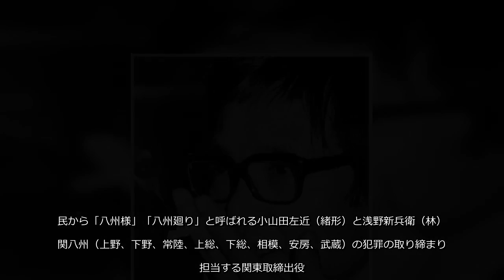【今こそ見たい緒形拳の世界】暴れ馬に乗る羽目になり、振り落とされたことも…「八州犯科帳」の左近、素顔とのギャップが面白い